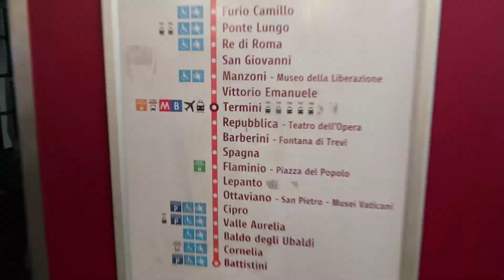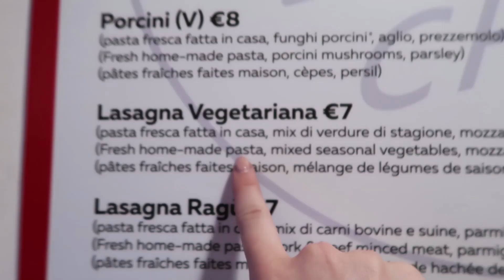Trumping in public! - In The Kitchen With Kate